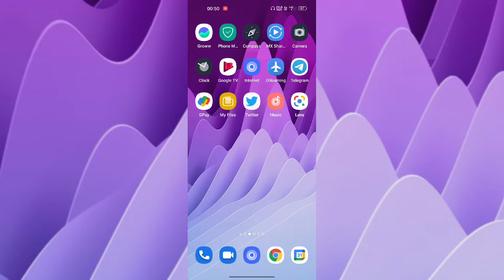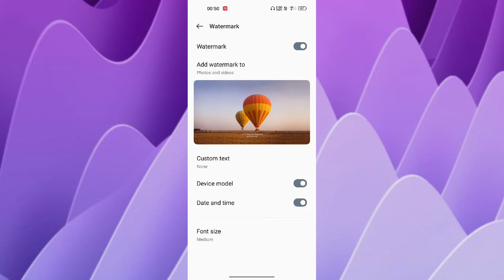Realme Narzo 50 5G Camera watermark setting